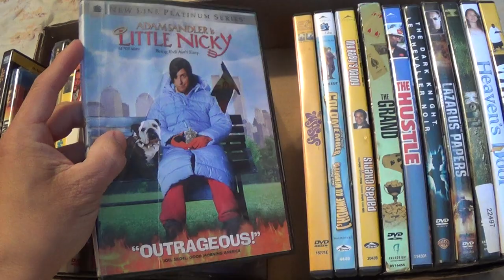My Tommy "Tiny" Lister Movie Collection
A look at my Tommy "Tiny" Lister movie collection, played as Zeus on No Hold's Barred, also in WWF/WWE, and known as Deebo on Friday, if you enjoyed this video give it a thumbs up, and if you haven't already subscribe to my channel, thanks for watching God bless (recorded June 23 2019)